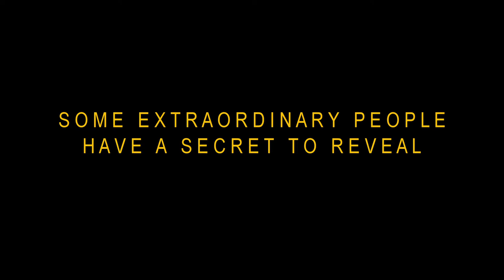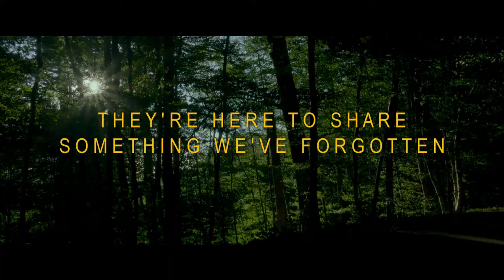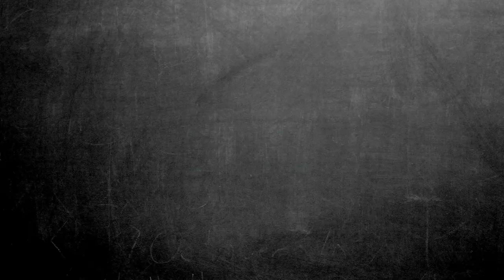SUMMER IN THE FOREST | Official Trailer HD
See 'SUMMER IN THE FOREST' in cinemas with Fan-Force.com

SUMMER IN THE FOREST is a moving documentary of an extraordinary man—Jean Vanier—and of L’Arche, the international organization of which he is the founder.  Jean Vanier single-handedly revolutionised the way in which people with an intellectual disability are seen and cared for, by the simple act of inviting them out of institutions and into his home in the 1960s. ‘Meeting’ some of the current residents of that home in Trosly, France, is one of the many highlights of this beautiful film.

See SUMMER IN THE FOREST in your local cinema with FanForce! Host a screening now!